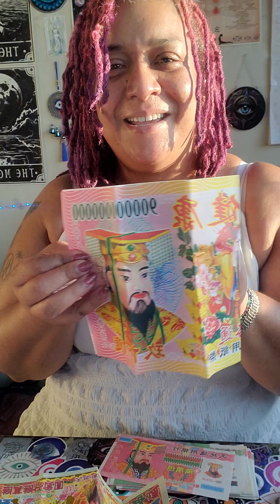October 21, 2024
It's on tictok too just tap the link

Spiritual Splash

For your free Natal Chart

(Pack of 3)-New Age Smudges & Herbs -Premium California White Sage Incense 4 Inches

Here is an updated list for what is available along with the price. Tap on any link it will take you directly to the Amazon website. I DO not sell it but I will inform you on where to get it at an affordable price.

600 Pcs Ancestor Money Chinese Joss Paper Money to Burn, Jade Emperor Hell Bank Notes Sacrificial Offerings, Strengthen Connection with Your Ancestor Origami Paper ($12.99)

Ztikug Ancestor Money 500pcs, Chinese Joss Paper Money to Burn, Heaven Hell Bank Notes, The Sacrificial Offerings, Strengthen Connection with Your Ancestor ($7.99)

Ancestbless Ancestor Money Joss Paper 500 Pcs Jade Emperor Hell Bank Notes Sacrificial Offerings, Strengthen Connection with Your Ancestor, Bring Good Fortune (500pcs-3) (18 in stock right now ($12.99)

Lucky Bamboo High-end Ancestor Money to Burn, Joss Paper for Funeral, Strengthen Connection with Your Ancestors, Bring Good Luck Wealth (240Pcs) ($4.49)

“Phone” Ancestor Money Joss Paper Money to Burn, Credit Card Heaven Bank Notes Ghost Money - U.S. Dollar (324Pcs) ($12.99)

“Both” Ancestor Money 540 PCS Joss Paper, Ghost Money US Dollar And Chinese Heaven Bank Notes Ancestor Coins Sacrificial Offerings, Strengthen Connection with Your Ancestors, Bring Lots Fortune to You ($13.99)

“Moldavite Incense” HEM Moldavite 120 Incense Sticks (6 x 20 stick packs) by Hem ($8.98)

Size Ancestor Money, 72 Pcs Chinese Joss Paper - Ancestor Money to Burn - 800,000,000,000 Dollar, 10x5inches ($11.69)

500-600 Pcs Ancestor Money joss Paper Hell Bank Note Spirit Ghost Money to Burn (1 Pound) ($12.99)

Ancestor Money - 68 Piece Chinese Joss Paper - Ancestor Money to Burn - 800,000,000,000 Dollar Hell Bank Notes, The Sacrificial Offerings, 9.1 x 4.8 inches ($14.99)

Hicarer 6 Pieces Feng Shui Bracelets Pixiu Wealth Luck Beaded Bracelets Chinese Pi Yao Dragon Charm Elastic Bracelet Amulet Bracelet for Men Women ($11.99)

600 Pcs Ancestor Money Chinese Joss Paper Money to Burn, Jade Emperor Hell Bank Notes Sacrificial Offerings, Strengthen Connection with Your Ancestor Origami Paper ($12.99)

Ztikug Ancestor Money 500pcs, Chinese Joss Paper Money to Burn, Heaven Hell Bank Notes, The Sacrificial Offerings, Strengthen Connection with Your Ancestor (Comes with six BANK OF HEAVEN CREDIT CARDS) ($8.99)

Ancestor Money Gold Bars , Semi-Finished Product Golden Bricks Joss Paper Sets (30PCS) ($11.50)

Ancestor Money Gold Bars 50 PCS, Semi-Finished Product Golden Bricks Joss Paper Sets ($9.99)

Chinese Joss Paper Ancestor Money to Burn - Joss Paper Good Luck, Eliminate Disaster Money (Pack of 40) ($8.99)

Crystal Fortune Tree, Gold Money Tree Feng Shui Ornament for Bringing Wealth, Luck, Prosperity, Success, Crystal Money Tree Feng Shui Bonsai Decoration for Home, Office (Yellow) ($9.99)

NUOBESTY 12PCS Feng Shui Ingot Golden Ingot Yuan Bao Wealth Luck Ingot Chinese Charm of Prosperity Gift Attract Wealth Good Luck Mini Home Office Decor Ornament ($9.79)

Feng Shui Citrine/Yellow Crytal Money Tree with Chinese Dragon Pots ($7.91)

Gold Foil 1 Million Dollar Bill Bookmark, 5 Pack Colored Gold Banknote US Dollar Bill Note One Million 24k Gold Foil Banknotes Wonderful Craft for Collection

Laituods 200 Pieces of Ghost Money joss Paper-ancestors' Money, Burning Money ($200,000)-Ghost Money Sacrifice-Ghost Festival, Tomb-Sweeping Day, Halloween, Missing ancestors

Love - Box of Six 20 Stick Tubes - HEM Incense $6.99

Camphor - Box of Six 20 Stick Tubes - Hem Incense (Standard Version)

Laituods 200 Pieces of Ghost Money joss Paper-ancestors' Money, Burning Money ($2,000,000)-GhostLaituods 200 Pieces of Ghost Money

Ancestor Money , Texture To Burn Fully 500 Piece Chinese Joss Paper Money , Eco-Friendly Ancestor Money

Sixth and seventh Book of Moses
$39.68 hardcover

50-600 Pcs Ancestor Money joss Paper Hell Bank Note Spirit Ghost Money to Burn (1 Pound)

$13.99